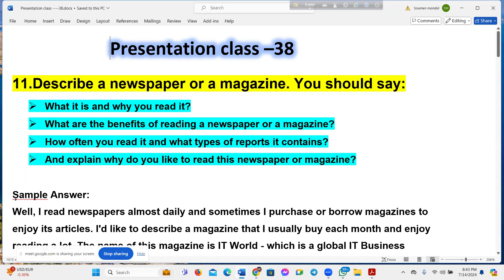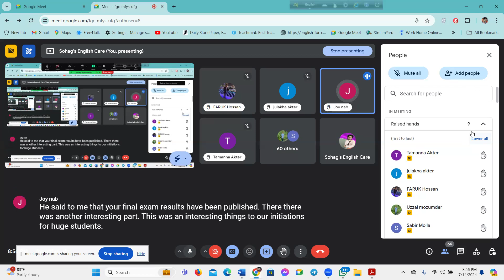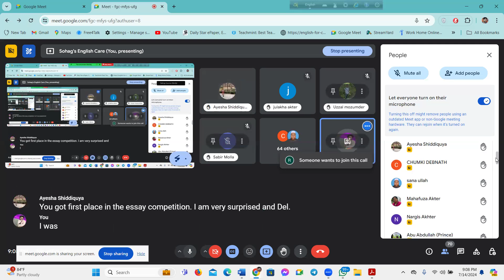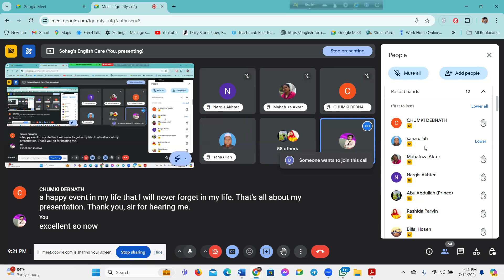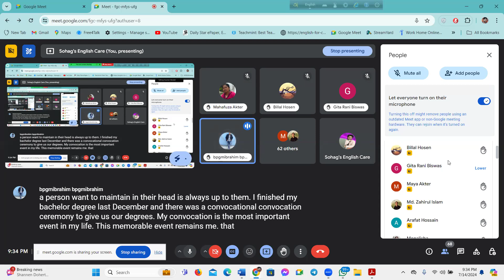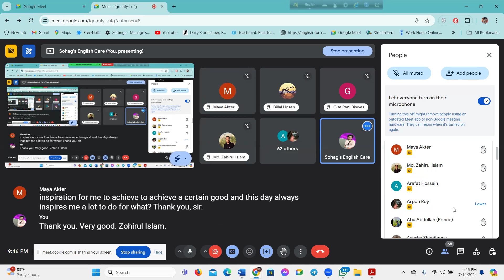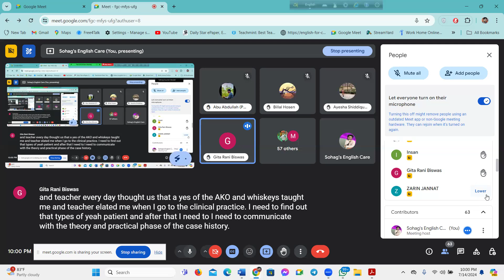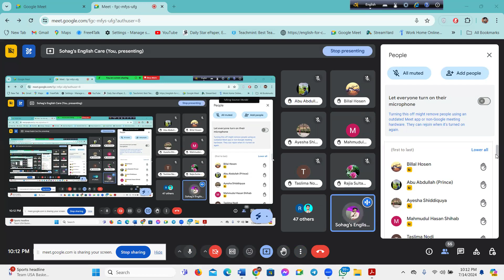Spoken English Class| Topic A happy event in your life. English Presentation Class